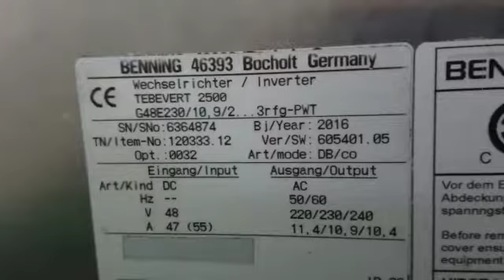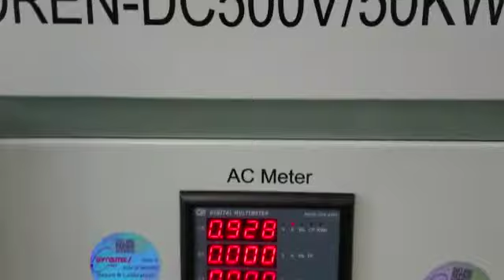LAOR Energy 46393 Benning 2500 Tebevert G48E230 Inverter Repairs by Dynamics Circuit (S) Pte. Ltd.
BENNING 46393 Bocholt Germany, Tebevert 2500 G48E230 (Laor Energy) inverter supports more and more mission critical loads for industrial and commercial applications require a smooth and uninterrupted supply of electricity.

Dynamics Circuit (S) Pte. Ltd. can restore your failed Tebevert 2500 G48E230 to remanufactured condition and save you up to 75% compared to buying new

15 Yishun Industrial Street 1, #09-28 Win 5,
Singapore 768091.